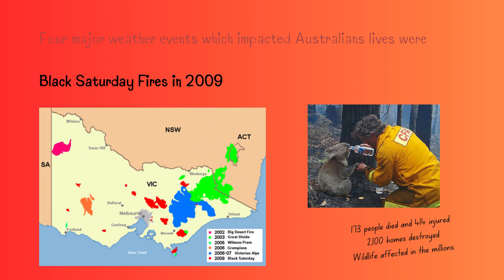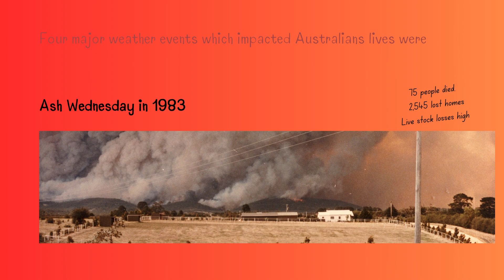Cycle 3 Week 23 Major Weather Events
Australia is a land of "droughts and flooding rains". Four major weather events which impacted Australians' lives were Cyclone Tracy in 1974, Ash Wednesday in 1983, Black Saturday Fires in 2009 and the 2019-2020 Summer Fires.